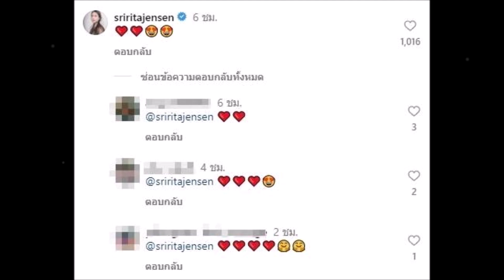สะใภ้หมื่นล้าน ศรีริต้า เจนเซ่น โผล่กลางไอจี แอฟ ทักษอร หลังเห็นรูปคู่ พิธา